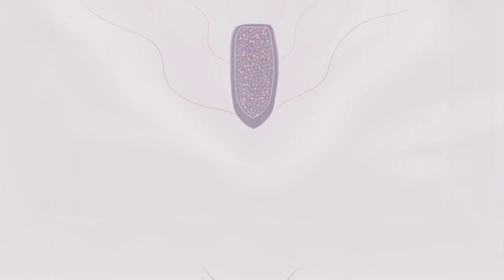l’histoire de Muhab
Pour de nombreuses personnes LGBTIQ+, fuir n'est pas un choix, mais le seul moyen d’échapper à la violence, la discrimination et la stigmatisation. Suivez le chemin de Muhab vers la liberté.